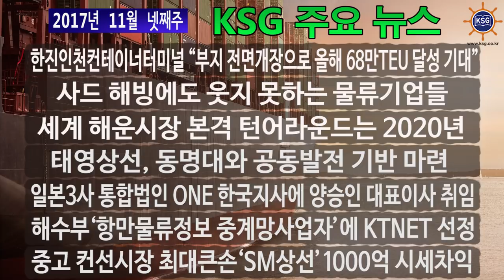2017년 11월 넷째주 KSG 주요뉴스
한진인천컨테이너터미널 “부지 전면개장으로 올해 68만TEU 달성 기대” 사드 해빙에도 웃지 못하는 물류기업들